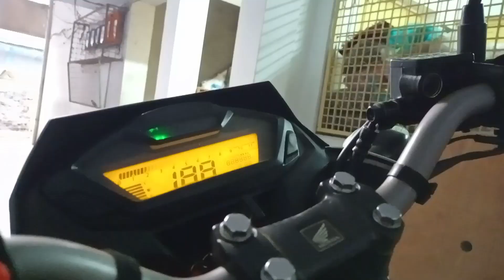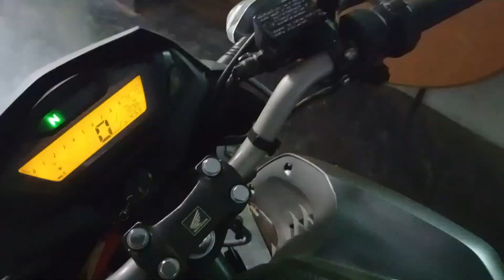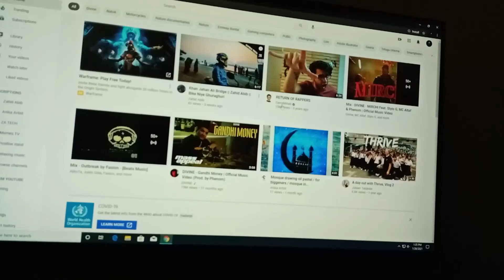Will It ⚡Start ? || Honda 🏍️ Hornet || Zahid Abib